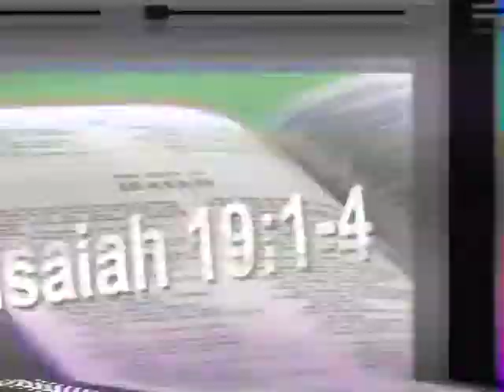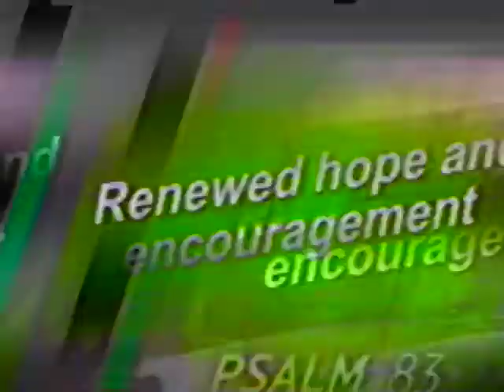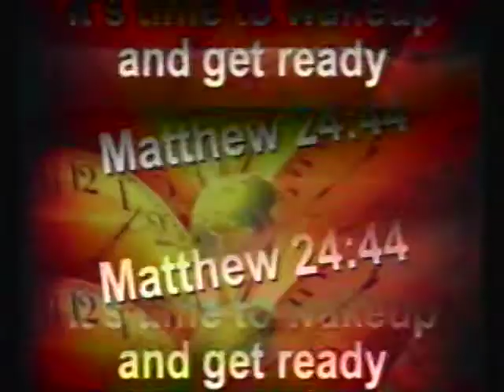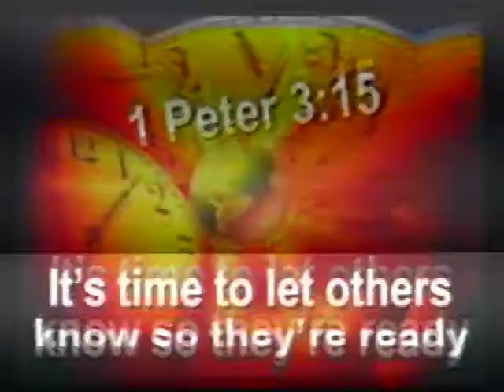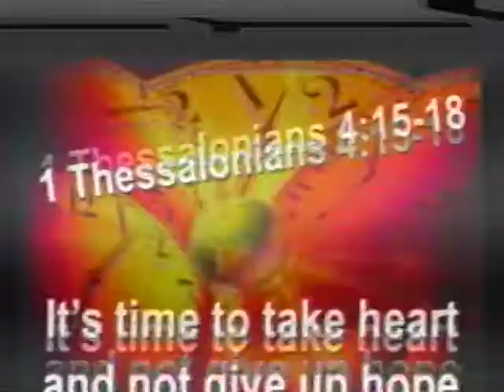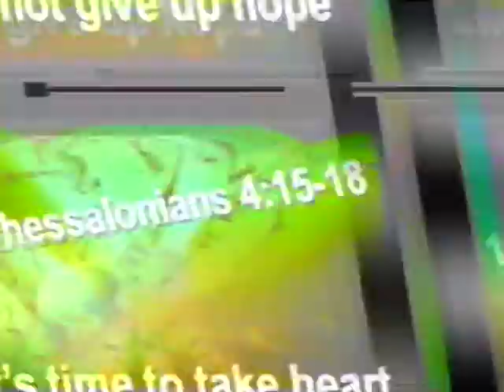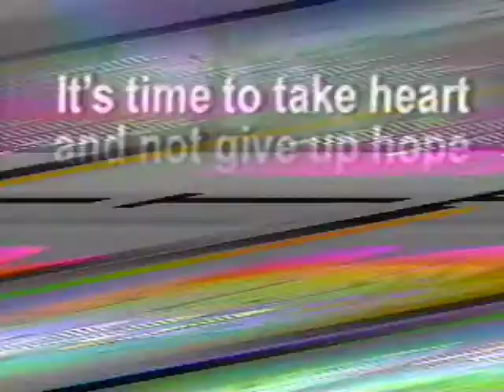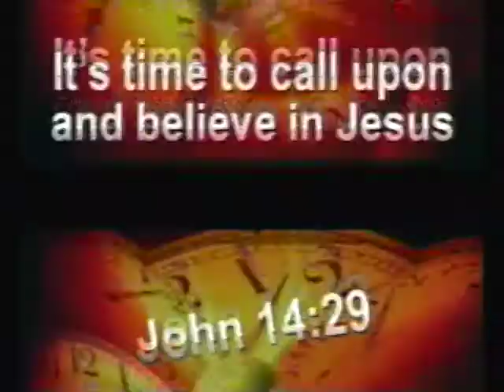Egypt in Bible Prophecy - Psalm 83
An older Mid-East Bible Prophecy , but all the more relevant in light of current events!